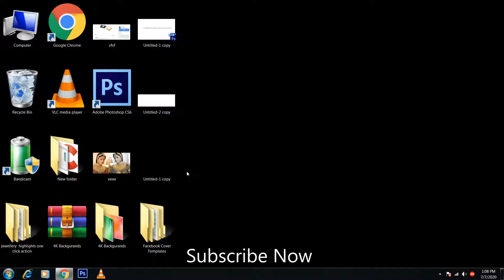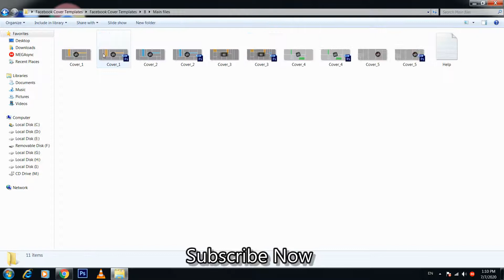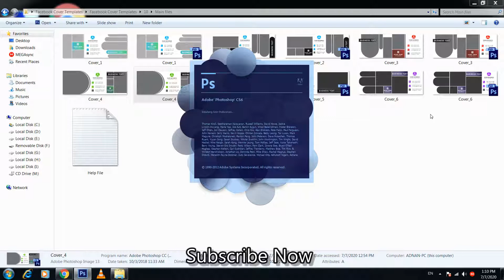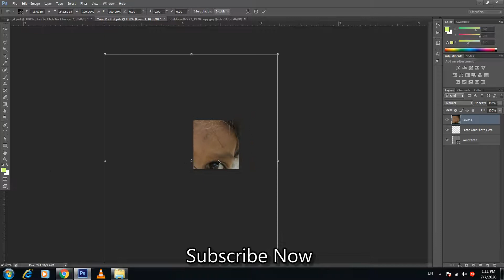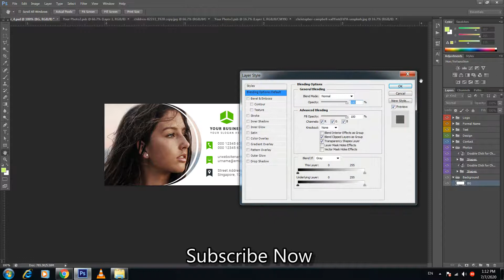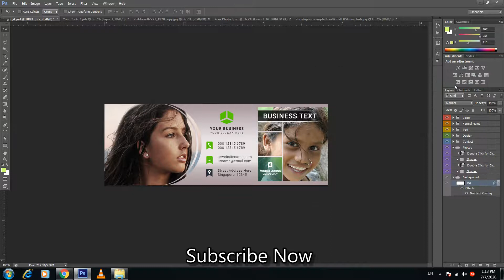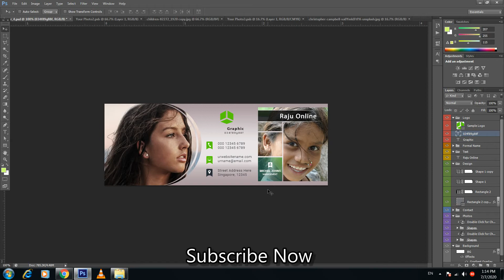Facebook Cover Templates Free Download In PSD Files |Urdu Hindi|Photoshop Tutorial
Facebook Cover Templates Bundle pack Psd Free Download BY Raju online 2020
👉🔗 Download of this Resources Link :⏬⏬⏬

Adobe Photoshop Cs6 Complete Course in Urdu hindi

facebook cover templates free download
facebook cover banner templates
facebook editable cover in psd files
free facebook cover 2020